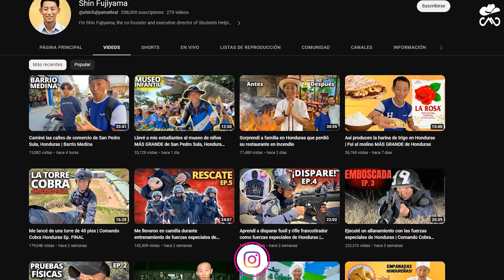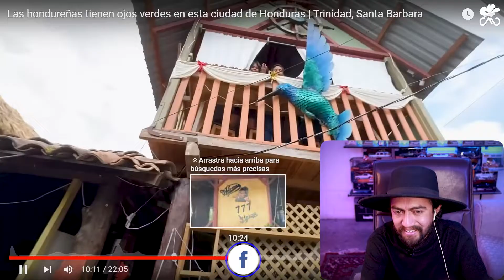¡WOW! El lugar de Honduras con ojos verdes, Mexicano Reacciona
HOLA! Soy mexicanoreacciona acompáñame a conocer este lugar de honduras donde las mujeres tienen ojo verdes ¡¡Gracias por compartir!!
Canal oficial Shin Fujiyama:
CAPÍTULOS:
0:00 Introducción
0:50 Reacción
8:25 Conclusión